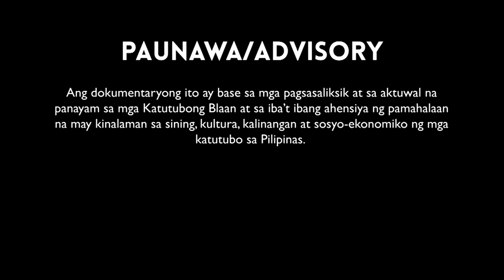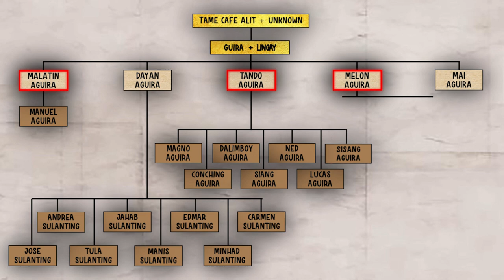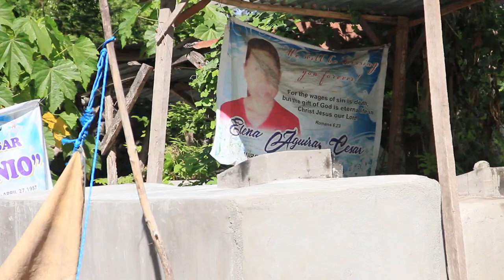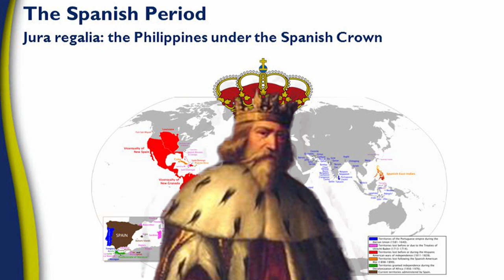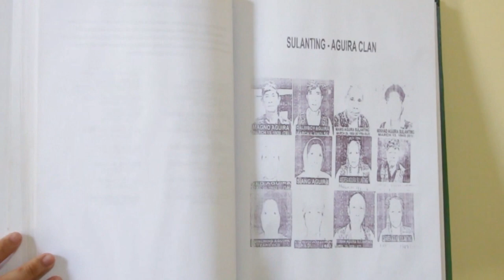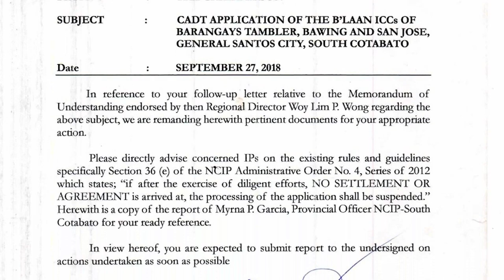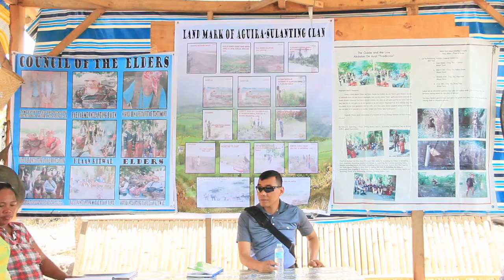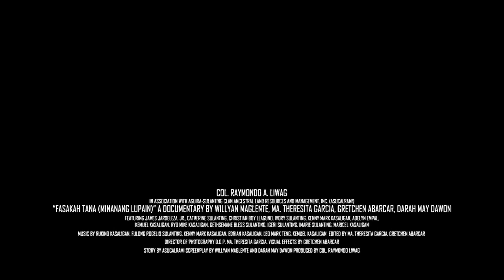THE ANCESTRAL LAND: Inherited land "Fasakah Tana" of the BLAAN tribe in Mindanao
It had been a couple of decades since the Aguira-Sulanting Clan fought for these ancestral lands, which consist of 3,200 hectares, more or less, within Brgy. Bawing, Brgy. Tambler, and Brgy. San Jose in General Santos City. We have made a lot of sacrifices in taking back this Ancestral Land even though it had always belonged to our Clan since then. As a member of the Blaan youth, we long for prosperity and change in our lives, hoping that history will not repeat itself within our tribe, Blaan. We seek justice and hope in claiming back what is ours for the future generation.

The truth will not be left unheard.
VIDEO CONTENTS:
• Fasakah Tanah (Inherited Lands)
• I Dad Blaan “The Blaan People”
• Kagka I Dad ‘To Blaan “The situation of the Blaan Tribe.”
• Akgagu I Dad Klad Tana “The history of Land Grabbing.”
• Tarag De Tana “Fighting for the Land.”
• Nun Kafye Fnatan Di Fasakah-Tana “Hope for the Inherited Lands.”

We would like to express our gratitude to Col.Raymondo Liwag for his generosity and sincerity in helping the tribes to empower themselves and gain their confidence. Thank you, Your commitment and care for our tribe mean more than you know.